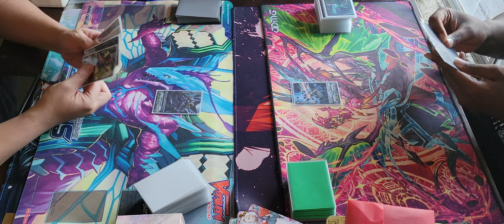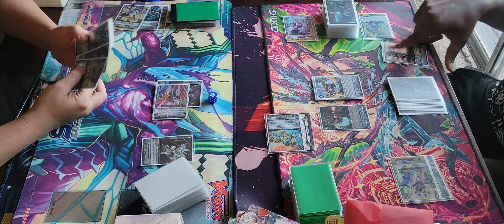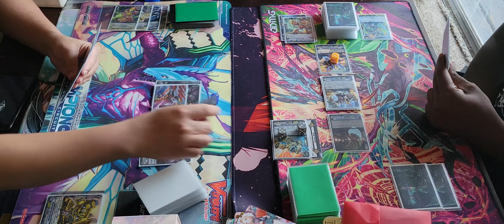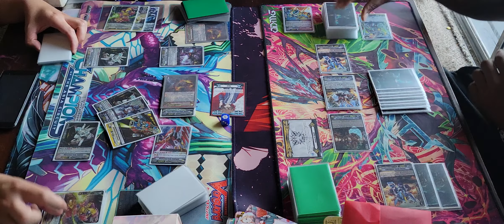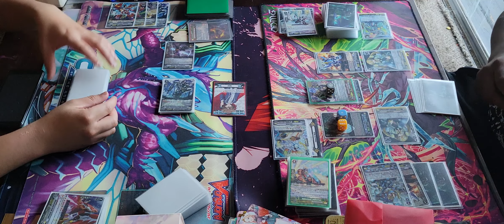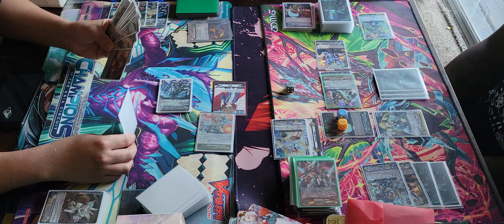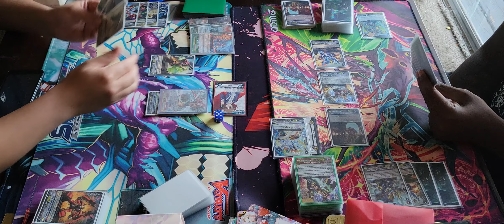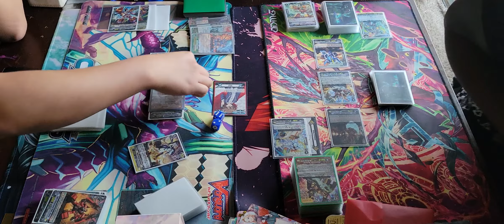Cardfight Vanguard Premium Victor V.S. Bravest Peek